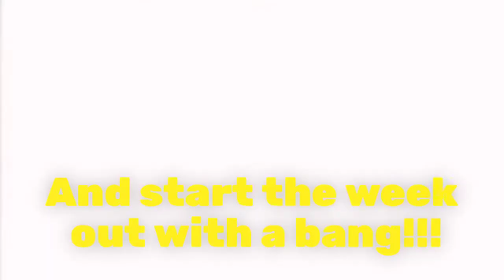Monday 3 Stooges Dance 720p